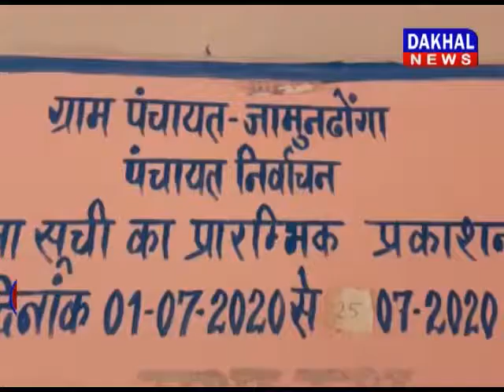दलदल में तब्दील हुई सड़क , ग्रामीण परेशान DAKHAL NEWS//